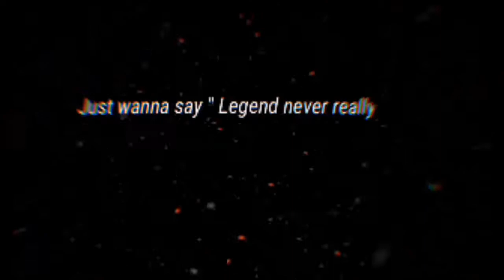A trubute for DANISH ZEHEN 💕 (1998-2018)😣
If you hate this just ignore. This is not for you.

People will hate and dislike you if you’re doing well and they also hate and dislike you when you’re not doing. Danish choose not to pay attention to such people and followed his heart and his dream. Danish zehen was inspiration for youth and always will.For his honesty,  many people follow him for his generous mind.

Danish took negativity as motivation and choose to rise above it all.He choose to be himself and spread goodness and kindness to those who crossed his path which is a why he holds a special place in the hearts of many.You're unique and unforgettable. Allah knows who is truly sincere and kind and who is not.May you earn paradise through the kindness you spread and good deeds you earned.

May allah grant Danish zehen the highest ranks of Jannat-Ul Firdous. May we all reunite in Jannat-Ul Firdous Insallah.